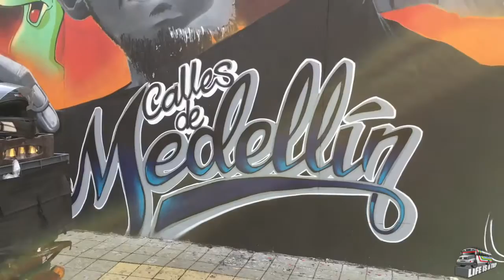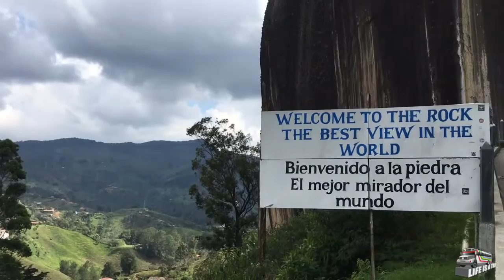Panamericana Travel - The American Highway! Part 4: Medellin and Guatapé, Colombia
Part 4 of the  road trip along the American Highway has us stopped along the road with a broken-down car, lost in the barrios of Medellin and trapped next to a mysterious rock in Guatapé. The Panamericana travel experience is getting stronger as we plough our way thorugh beautiful Colombia and are held up at almost every place we stop at.

3. Fernando Burbano: Ahora que puedo
4. Antonia Vivaldi: Allegro

Equipment:
iphone SE
GoPro Hero session
Canon EOS M3
Luuv Stabilizer
DJI Phantom 3 Drone